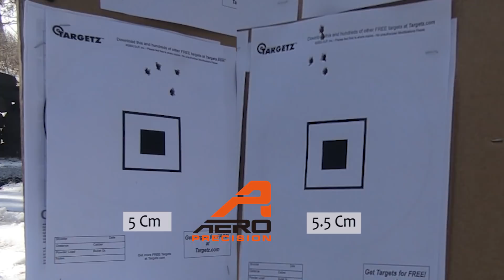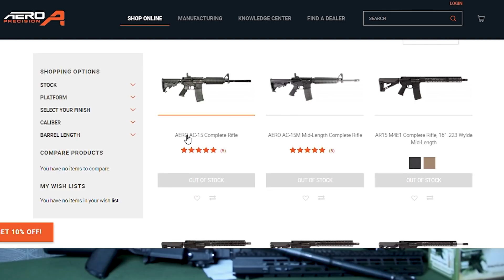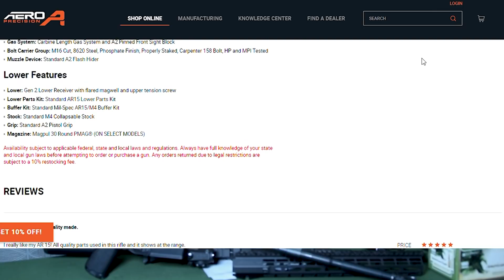ბიუჯეტური Ar-15 - არმალაითი (M15) VS აერო პრესიჟენი (AC-15)